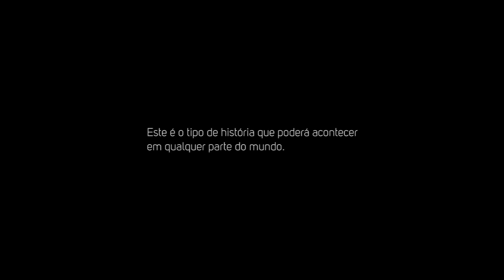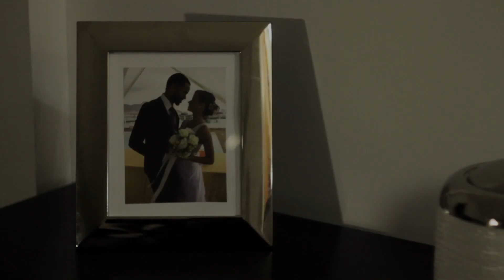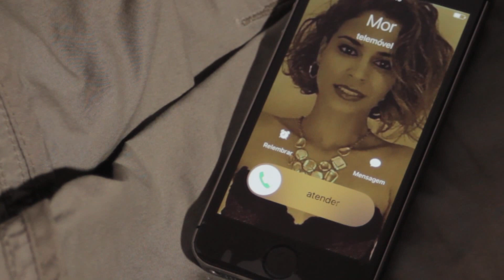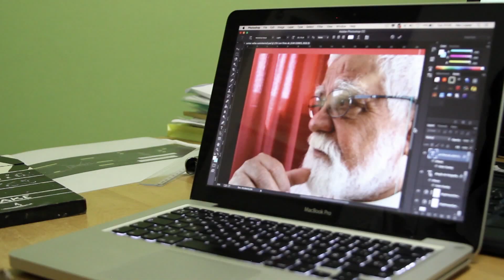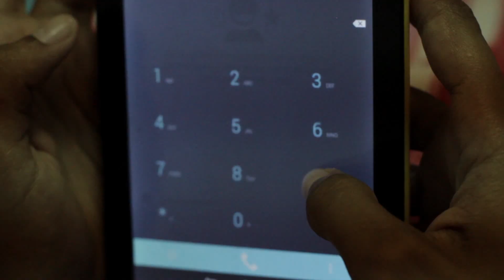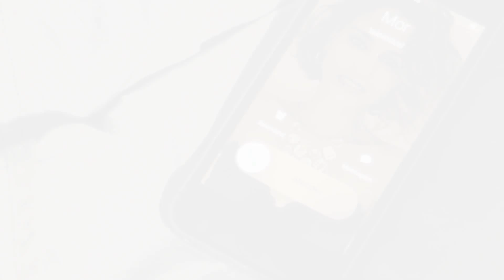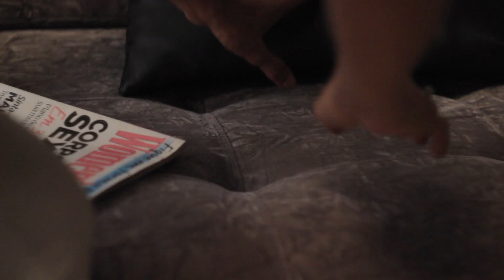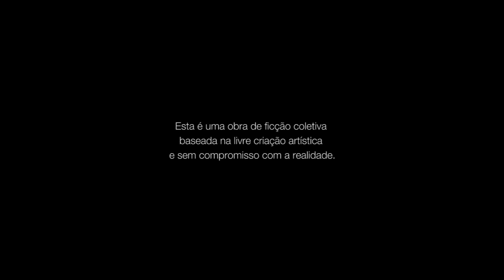MOR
Um filme de Neu Lopes

Guião:
Suzilene Andrade
Baseado no Argumento Orginal
“Jogo Perigoso”
De Suzilene Andrade

Realização:
Neu Lopes

Assistentes de Realização:
Suzilene Andrade, Mya Almeida, Helder Doca

Projeto:
Neu Lopes, Suzilene Andrade

Pré-Produção:
Didier Tédesco, Mya Almeida, Suzilene Andrade

Découpage:
Suzilene Andrade, Didier Tédesco,
Helder Doca, Mya Almeida

Câmara 1:
Helder Doca

Câmara 2:
Neu Lopes

Fotografia:
Helder Doca

Guarda Roupa e Adereços:
Mya Almeida

Maquilhagem:
Letícia “Ticha” Pereira

Imagens Aéreas:
Carlos Pulú

Imagens Insert (Mindelo):
Helder Doca, Neu Lopes

Imagens Insert (Santo Antão):
Edson Silva D., Helder Doca, Neu Lopes

Cabeleireira:
Letícia “Ticha” Pereira

Barbeiro:
Toy
(Barbearia Afro Moda)

Condutor (Santo Antão):
Micau Pires

Diretor de Set:
Didier Tédesco

Decoração de Set:
Mya Almeida

Assistente de Decoração de Set:
Letícia “Ticha” Pereira

Continuismo:
Mya Almeida
Didier Tédesco

Claquete:
Suzilene Andrade
Mya Almeida

Operadores de Perche:
David Medina
Neu Lopes

Som direto:
David Medina

Operação de Gravador Zoom
Neu Lopes

Montagem de Som:
Neu Lopes

Supervisor de Som:
David Medina

Música Original “Tram pê de Tchôn”:
Helder Doca

Banda Sonora Original:
Neu Lopes
Helder Doca

Produção Executiva:
Didier Tédesco, Mya Almeida

Produção:
Osga Filmes

Edição e Pós-Produção:
Neu Lopes

Assistente de Pós-Produção:
Helder Doca

Continuidade em Pós-Produção:
Didier Tédesco

Elenco:
Ana – Ana Azevedo
Ricardo – Ricardo Lopes (Aka Ricking Fenix)
Larissa – Christy Reis
Namorado de Larissa – Anilton da Luz
Enfermeira Sílvia – Sílvia Monteiro

Núcleo Hospital:
Salvador Mascarenhas (Médico)
Hermínia Graça (Enfermeira)
Vânia Luz (Paciente)
Mónica dos Reis (Funcionária)
Amílcar Gomes
Hélio Mota
Anilton da Luz
Didier Tédesco
Mya Almeida

Núcleo Escritório:
Christian Andrade
Emerson Henriques
Luana Jardim
Irina Fonseca

Núcle Clude de Ténis do Mindelo:
Leano Neves
Teresa Neves
José Almada Dias
David Almada

Núcleo Zero Point Art:
Bruna Goretty Brito
Berenice Brito
Rosa Ramos
Nilza Correia
Luca Bollonni
Didier Tédesco
Mounia Mourid
Vera Spencer
Nair Santos
Christian Andrade
Emerson Henriques